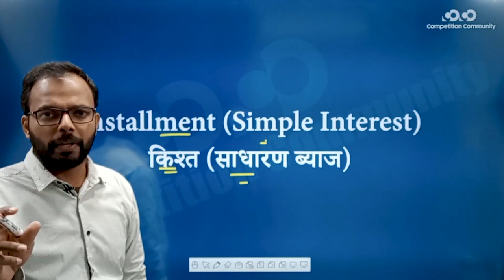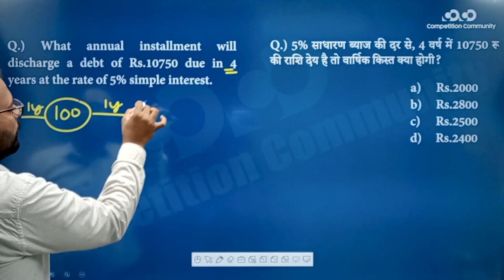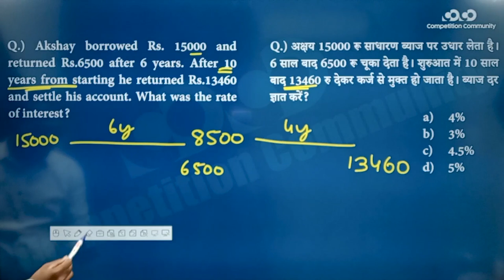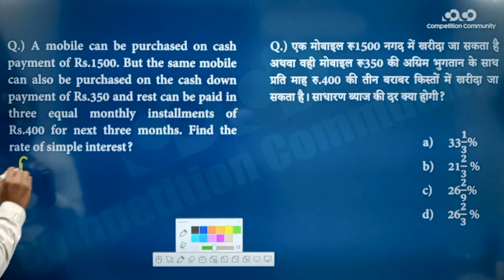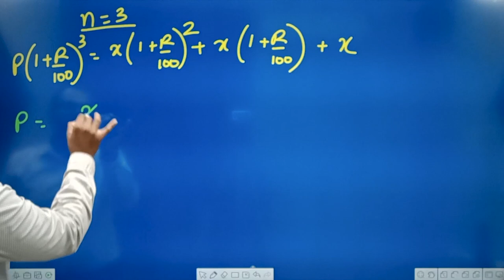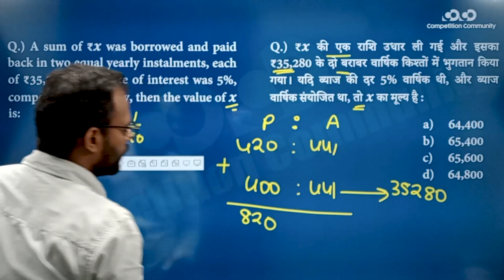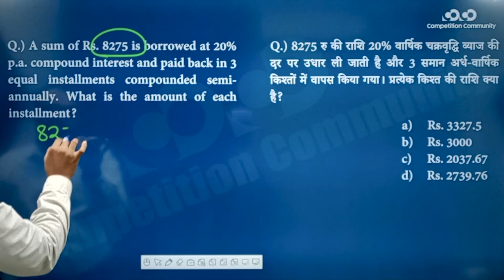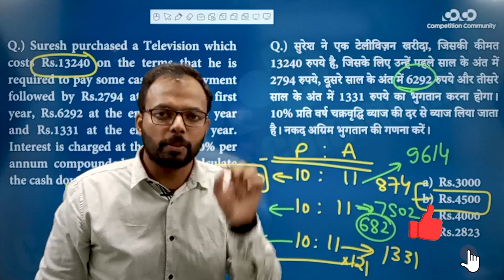SSC CGL/CHSL - Math || Installment (SI & CI)